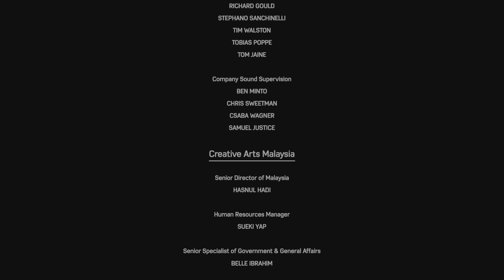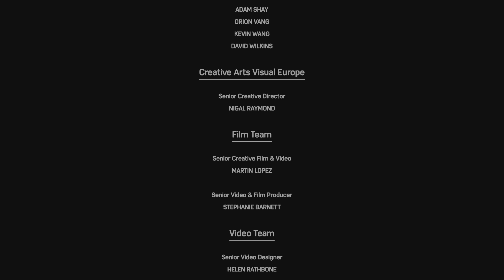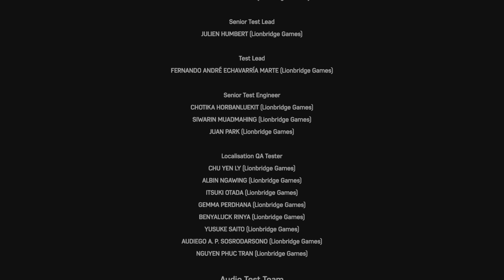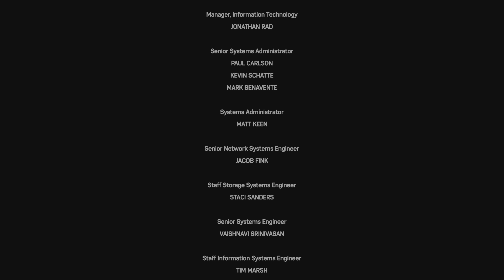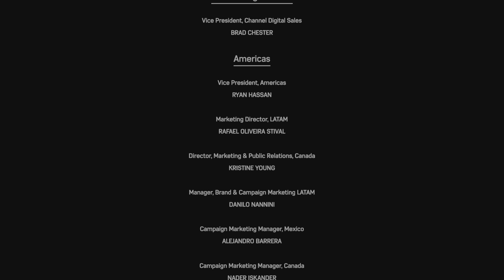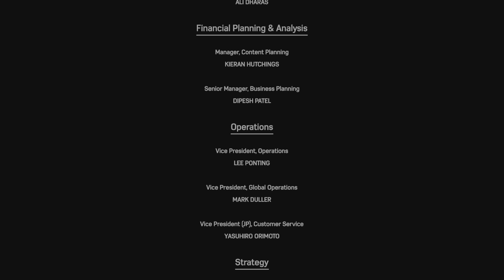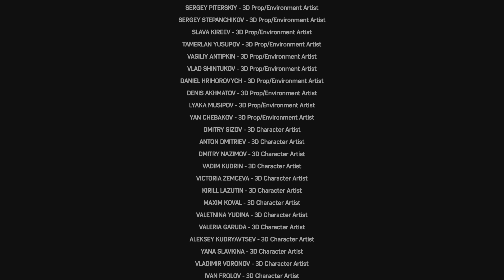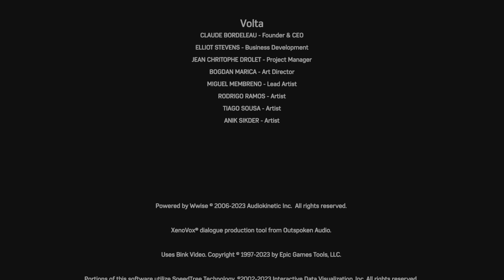Marvel's Spider-Man 2 Playthrough Part 26 - Goodbye Harry(?) - Hello Green Goblin(?)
Accompanied by 20 minutes of credits...